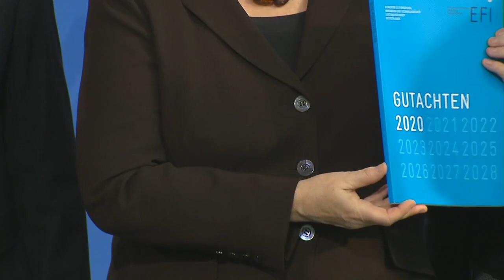19.02.2020 - Statement Angela Merkel & Prof. Uwe Cantner - EFI-Jahresgutachten 2020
Pressestatement der Bundeskanzlerin und des Vorsitzenden der Expertenkommission Forschung und Innovation sowie Übergabe des aktuellen Jahresgutachtens im Kanzleramt in Berlin vom 19. Februar 2020